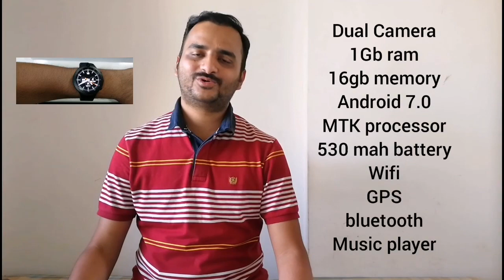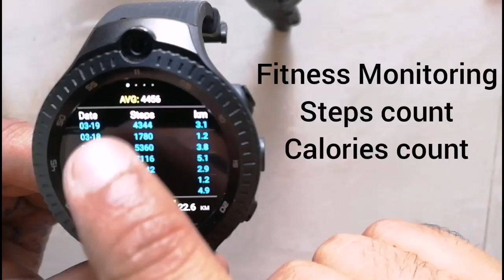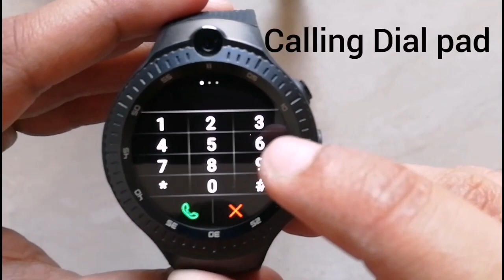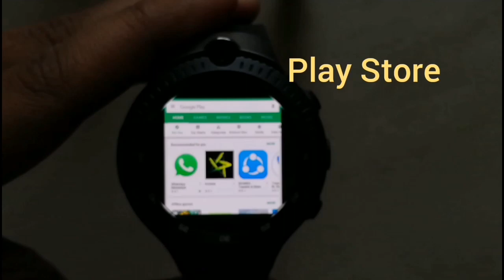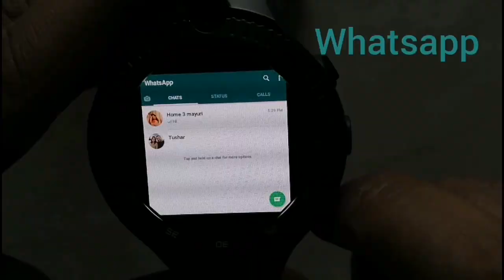Zeblaze THOR 4 Dual (Two cameras) 4G sim Android 7.1.1 most powerful smartwatch.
This is it! The ZEBLAZE THOR 4 DUAL is here and it’s amazing. I can’t say enough about this watch. It consistently exceeds my expectations. It’s fast, responsive, has an excellent gentle bezel with edge-to-edge screen, dual cameras that switch right from the screen, a bottom button to activate the cameras with a simple press, and so much more. Being a first look, I don’t go into detail about things like the camera used for video calls, or the Antutu score and other technical data. That will come when the Banggood production version of this watch is given a full review (soon!). I do want to mention that I’m working on a massive 4G data testing video, and of all the 4G smartwatches tested so far, this THOR 4 DUAL excel in connectivity, stability, and data rate while remaining relatively cool (some others get too hot to touch!). Of course, this testing is in the USA using AT&T, so it may not be the same for your area or your carrier, but it appears they got the overall antenna design right to support solid 4G data similar to what I’m seeing in my phone. Pretty darn cool.

1) Inalsa Zeus 1400W Bagless Cylinder Vacuum Cleaner

2) Imou Indoor WiFi Security Camera,